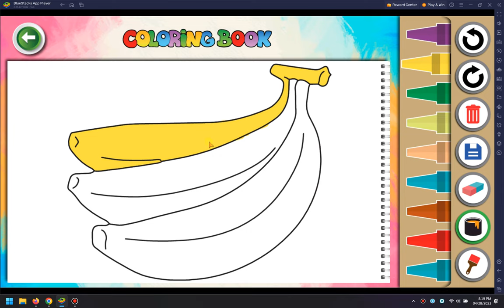Banana Coloring | Mewarnai Pisang Coloring Painting And Coloring For Kids